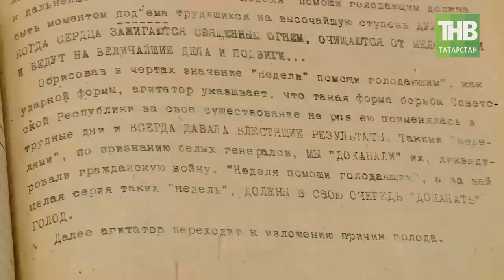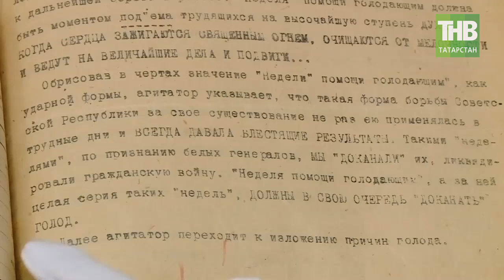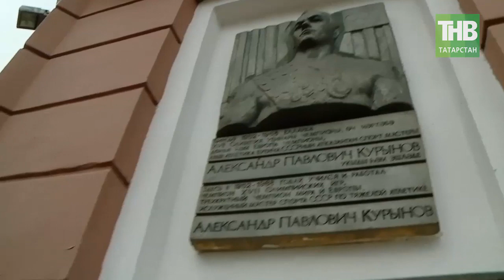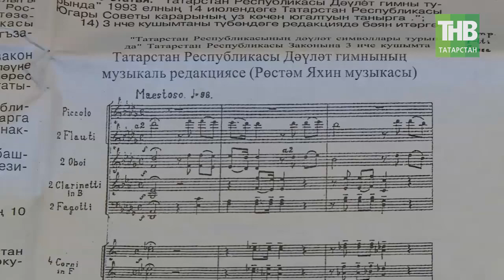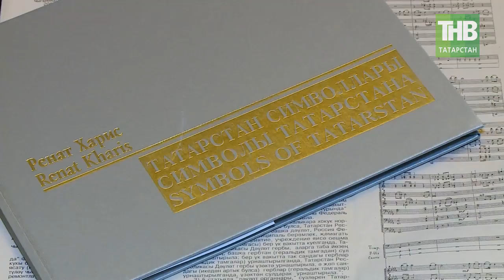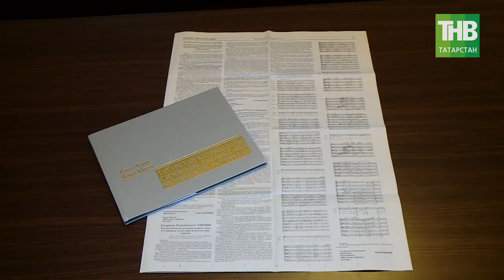100летТАССР Неделя в столетии. 7 Дней | ТНВ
Недалеко от места проведения нефтяного саммита, находится одно из самых из самых крупнейших в мире нефтяных месторождений – Ромашкинское. Именно оно сыграло важнейшую роль в развитии нефтедобывающей отрасли нашей республики, страны, и, несмотря на высокую степень выработанности запасов, остается одним из главных месторождений России. Сегодня накопленная добыча здесь достигла более двух миллиардов тонн. 25 июля Ромашкино будет праздновать свой очередной 71 день рождения. О том, какие события, люди, факты вошли в историю ТАССР в эти дни – в нашей традиционной рубрике «Неделя в столетии».

Координаты:
☎ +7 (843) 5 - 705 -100